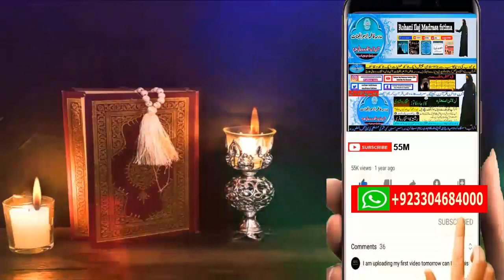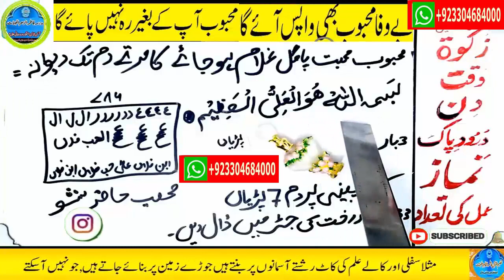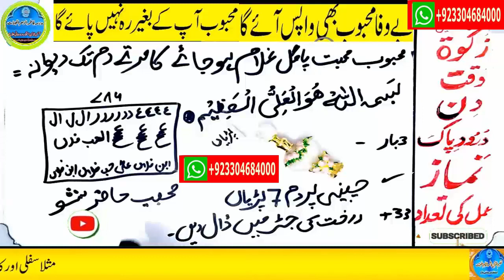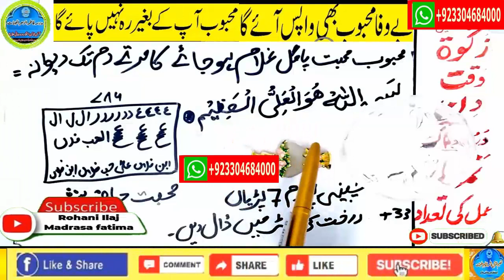wazifa for love,dua for love,wazifa for love marriage,mohabbat ka wazifa,ya wadoodo ka wazifa for l